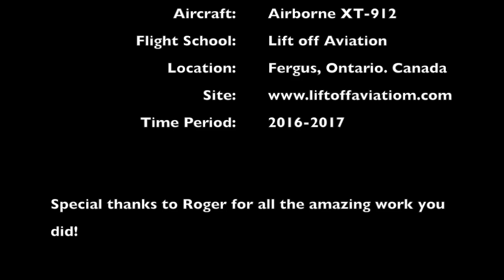Flex Wing Trike Lessons Take off and Landings, Pilot Training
The start of getting my Ultralight Pilots license (Canada)
Compilation of take off and landings from 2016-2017